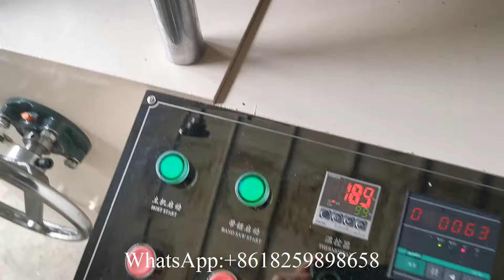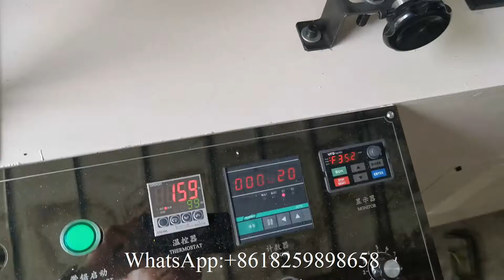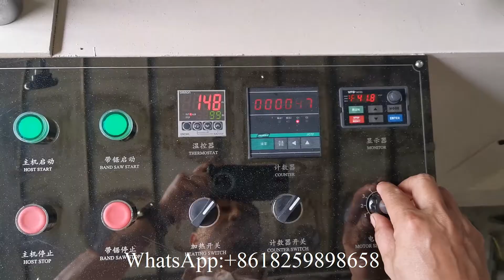Machine de fabrication de papier de soie de serviette carrée automatique de 240 mm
XY OQ 7000A  240mm automatic square napkin tissue paper making machine
We are a professional manufacturer for producing toilet paper machine丨napkin machine丨facial tissue machine丨hand towel machine丨kitchen towel machine丨maxi roll paper machine丨paper making machine丨tissue paper packing machine 丨tissue paper cutting machine丨tissue paper machine production line.